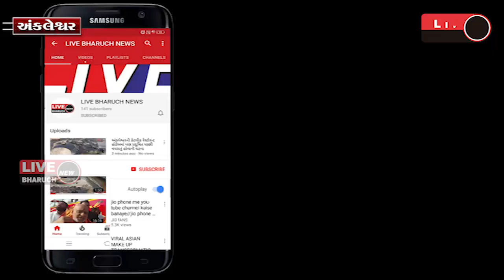અંકલેશ્વર ભરૂચ વચ્ચેના જૂના નેશનલ હાઇવે નં 8 ઉપર છાપરા પાટિયા નજીક 2 કાર વચ્ચે અકસ્માત સર્જાયો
LIVE BHARUCH NEWS 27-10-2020/અંકલેશ્વર ભરૂચ વચ્ચેના જૂના નેશનલ હાઇવે નં 8 ઉપર છાપરા પાટિયા નજીક 2 કાર વચ્ચે અકસ્માત સર્જાયો